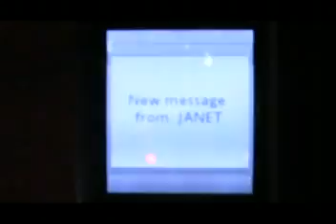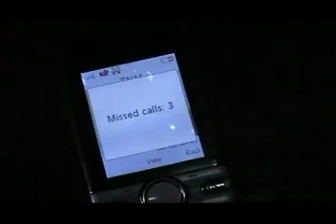Harrison Ngwira - Janet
Enjoy! Send requests by commenting! Are you a musician  and do you want to be published on this channel or do you have songs that should be on this YouTube Channel? Send a message on our Facebook page which can be found here: